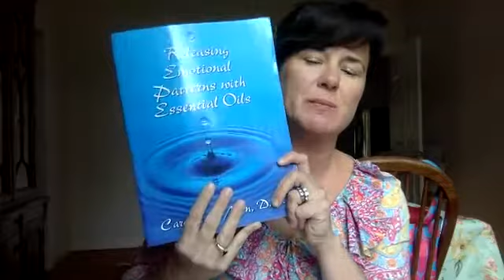How to find out if it's really what you're eating.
Is it what you're eating? or what's eating you? emotional health with Young Living essential oils.